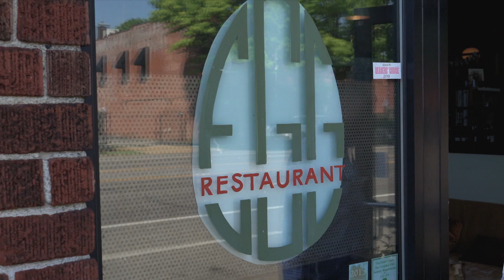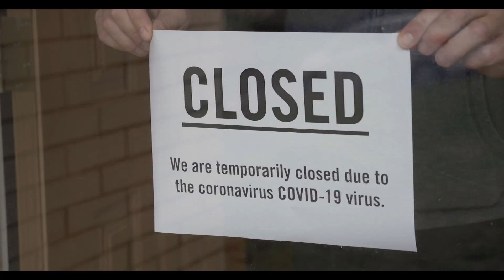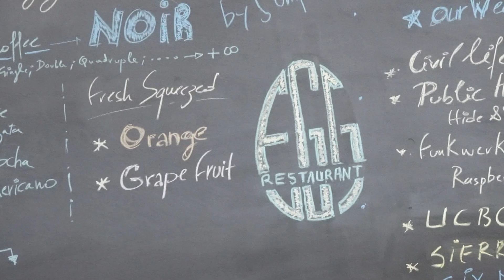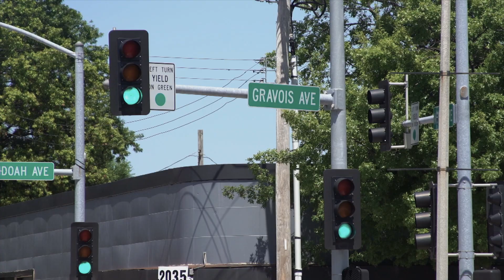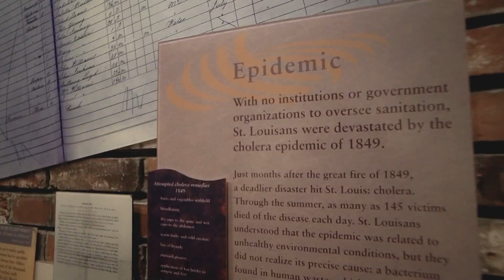FOOD IS LOVE Ep 104 - Egg | Tunisian Breakfast & Coffee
In this Emmy Nominated Episode, Chef Lasse visits Egg Restaurant in the Benton Park neighborhood of St Louis to learn how a Tunisian transplant to the city has been offering
a fusion of breakfast creations centered around eggs. Lasse is reminded of the resilience the city has shown in past disasters.